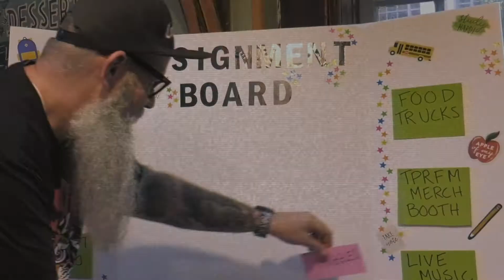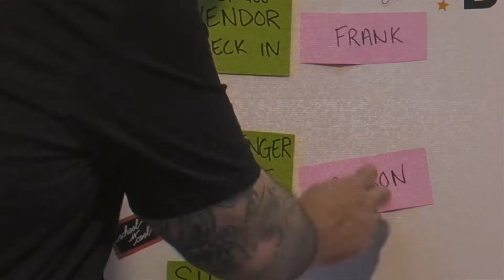Trenton Punk Rock Flea Market presents SAVED BY THE FLEA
The Trenton Punk Rock Flea Market gang's favorite day of the year is ASSiGNMENT DAY and this time they assembled at their favorite eatery that's unlike any other television sitcom hang out, THE FLEA to land their favorite TPRFM job the only way we know how... WITH A DANCE OFF!